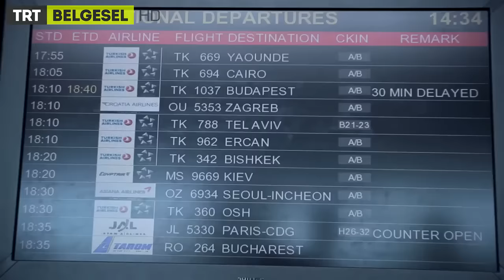Perde Arkası | Fragman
Bazen önünden geçip gittiğimiz bazen içinde yaşadığımız pek çok şeyin görünmeyen yüzünde acaba neler yaşanıyor?
Perde Arkası, TRT Belgesel'de.